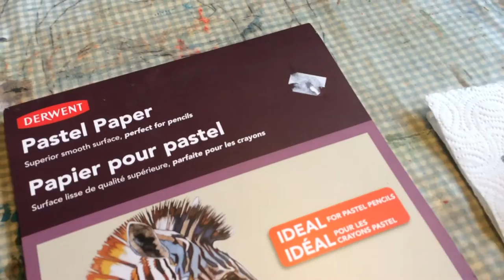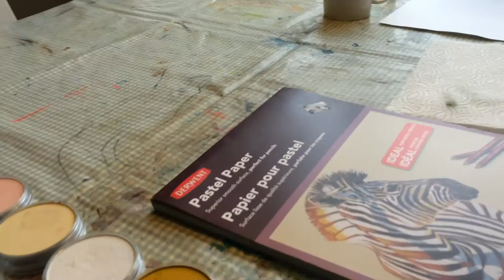Intro til PanPastel - Lisbeth Thygesen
Her er en kort intro til PanPastel, som jeg på det sidste har lavet en del værker med. Jeg håber, den er med til at give jer en idé om, hvad det er for nogle farver, og lidt om hvad man kan lave med dem. Som jeg siger i videoen, er i velkomne til at stille spørgsmål, det vil hjælpe mig til at finde ud af hvilke videoer, jeg skal lave fremover.
I kan finde mig på som er min blog om min kunst, eller på som er min hobby-blog.